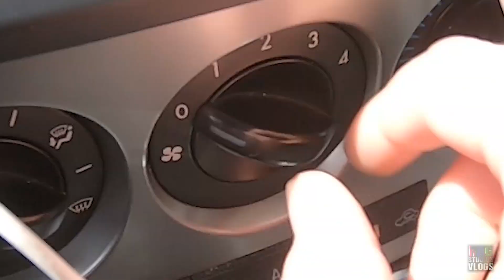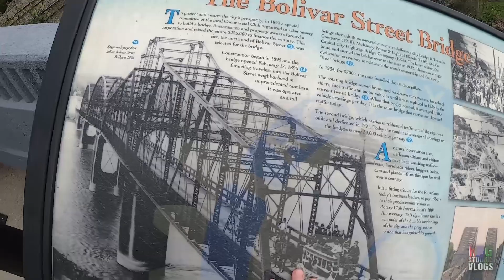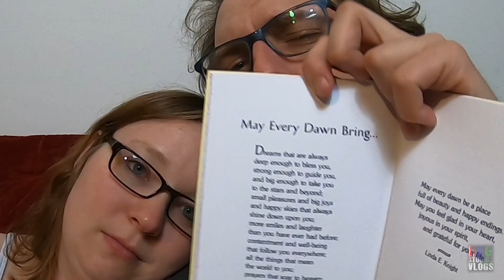CRUISING AROUND JEFFERSON CITY!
Vlog #226 - In today's vlog, Sara cooks us breakfast, I burn myself goofing around, I cruise around town with my friend James, shows me some cool sites, ride the spin motorized scooter for the first time, get to the positive thought of the day, all in one and more! Join us for laughs.

Title: New Happy Day
Artist: fennecbeats
Genre: Hip Hop & Rap
Mood: Happy